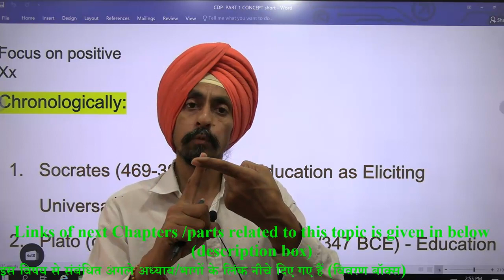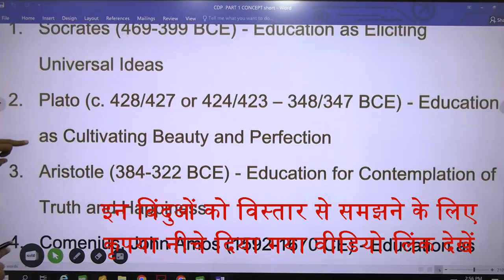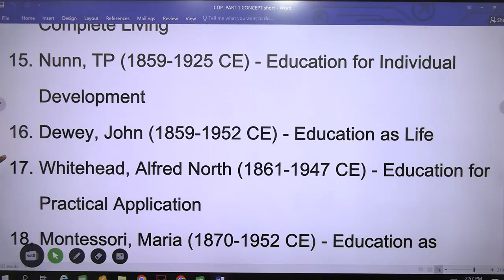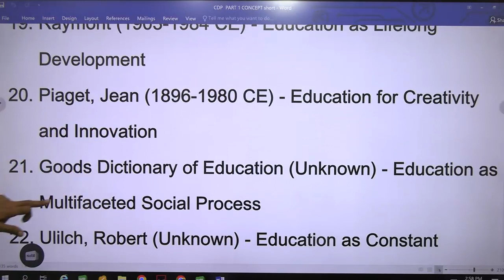chronological order Western Concept of Education l All Indian B Ed,ETT , M Ed Students l Dr Tirath